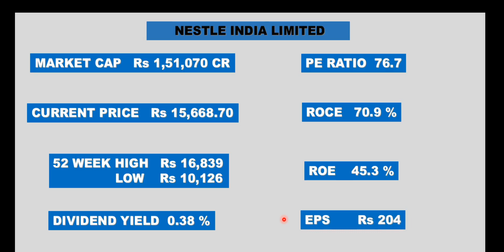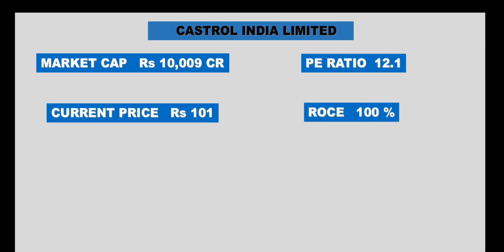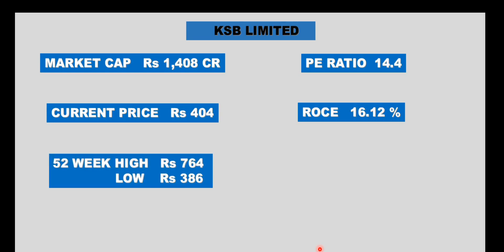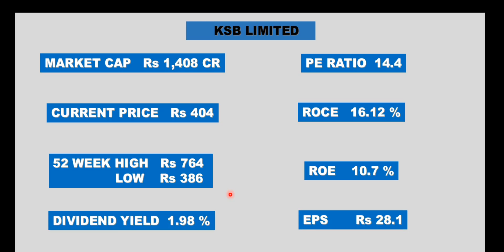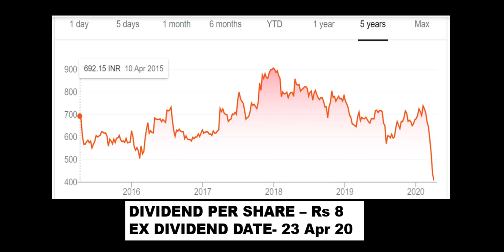3 STOCKS GIVING HIGH DIVIDENDS BY MAY 2020 | HIGH DIVIDEND YIELD STOCKS | LATEST SHARE MARKET NEWS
IN THIS VIDEO WE WILL TELL YOU ABOUT 3 STOCKS WHICH HAVE DECLARED DIVIDEND DATE AND DISCUSS ABOUT THEIR FINANCIAL HEALTH AND PREVIOUS 5 YEAR RETURN.
Radhakishan Damani Latest Stock Buy 2020 | Best Small Cap Stock For Beginners | Best Stock For Long Term ..
52 WEEK LOW STOCKS TO BUY | 52 WEEK HIGH खरीदे या 52 WEEK LOW | STOCK TO LOOK OUT IN MARKET CRASH 2020 …
Best Mid Cap Stocks to Invest Now In India | Best Mid Cap Stocks For Long Term | Best Multibagger Stocks ..
52 WEEK LOW STOCKS TO BUY | 52 WEEK HIGH खरीदे या 52 WEEK LOW | STOCK TO LOOK OUT IN MARKET CRASH 2020 …
Penny Stocks – for 2020 | कौड़ियो के भाव | Best Penny Share Buy to Buy 2020 | multibagger Stocks
Best FMCG stock To Invest | Best Stock To Buy Below 500 rupees | Top Stock for next 5 years ….